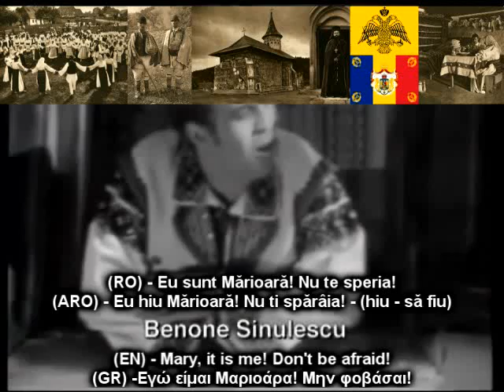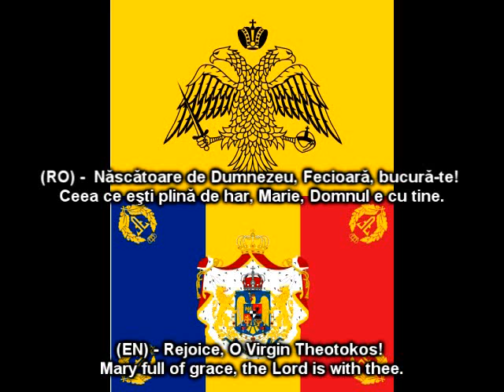Vlaha si Valaha - aceeasi limba